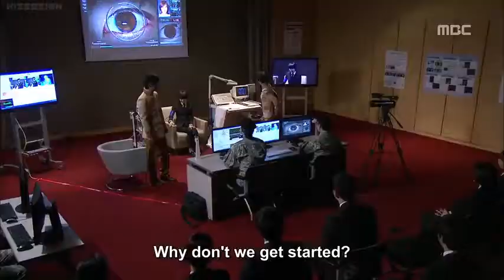NIS lie detector practice .||. 7 Grade Civil Servent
Drama Name: 7 Grade Civil Servent

Other name: Bimilnamnyeojeon; Secret Agent War; The Secret Lovers; The Secret Lovers War; Level 7 Civil Servant; My Girlfriend is an Agent

Genres: Action, Comedy, Romance

Date aired: Jan 23, 2013 to Mar 28, 2013

Two exes break up reconcile several years later. Both end up being spies working for different units, so they have to keep their covers up in real life. Joo Won Plays the hero Gil Ro who decided in his youth that he wanted to be a spy after watching a Bond movie. His father became rich practically overnight, so he grows up in wealth and comfort, with a generous spirit toward others and a chic, refined appearance. Gil Ro gets accepted as a secret agent, but he’s not your usual veteran agent; he thinks and acts like the new generation he belongs to, and he makes mistakes and causes conflict.

This is a new channel so I need your help to increase my subscribers and likes
I have put so much efforts to make these clips
And if you want yours liking of dramas then comment me on the comment baar I will make one for you